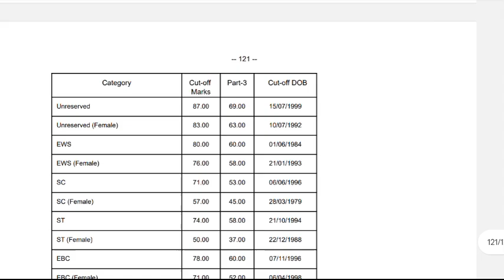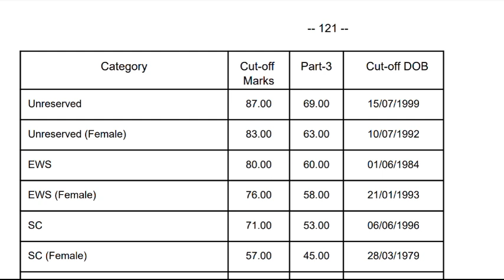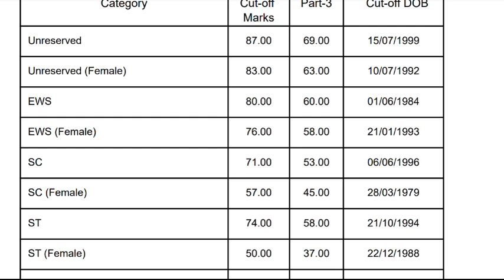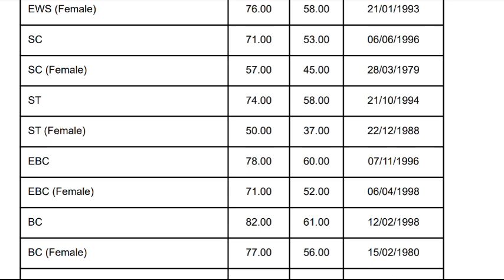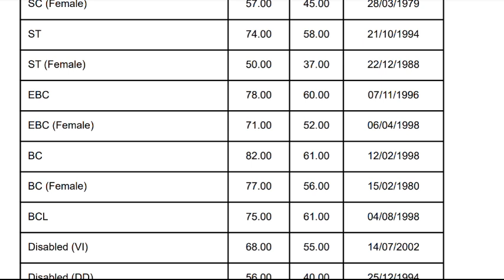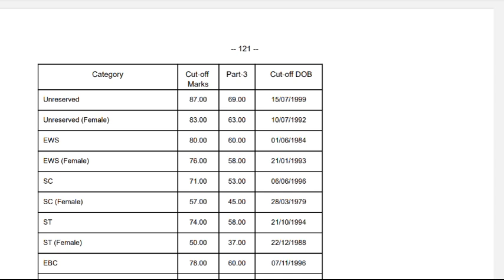BPSC TRE 2.0 (6-8) Hindi Result Out 2023 | इतना ज्यादा Cutoff